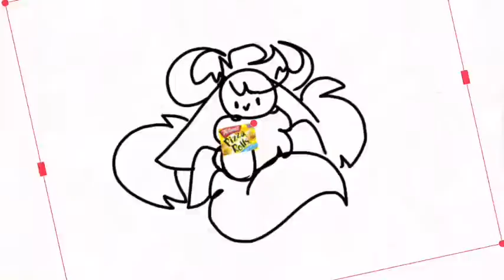(OLD) but it’s totinos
T o t i n o s T o t i n o s T o t i n o s T o t i n o s T o t i n o s T o t i n o s T o t i n o s T o t i n o s T o t i n o s T o t i n o s T o t i n o s T o t i n o s T o t i n o s T o t i n o s T o t i n o s T o t i n o s T o t i n o s T o t i n o s T o t i n o s T o t i n o s T o t i n o s T o t i n o s T o t i n o s T o t i n o s T o t i n o s T o t i n o s T o t i n o s T o t i n o s T o t i n o s T o t i n o s T o t i n o s T o t i n o s T o t i n o s T o t i n o s T o t i n o s T o t i n o s T o t i n o s T o t i n o s T o t i n o s T o t i n o s T o t i n o s T o t i n o s T o t i n o s T o t i n o s T o t i n o s T o t i n o s T o t i n o s T o t i n o s T o t i n o s T o t i n o s T o t i n o s T o t i n o s T o t i n o s T o t i n o s T o t i n o s T o t i n o s T o t i n o s T o t i n o s T o t i n o s T o t i n o s T o t i n o s T o t i n o s T o t i n o s T o t i n o s T o t i n o s T o t i n o s T o t i n o s T o t i n o s T o t i n o s T o t i n o s T o t i n o s T o t i n o s T o t i n o s T o t i n o s T o t i n o s T o t i n o s T o t i n o s T o t i n o s T o t i n o s T o t i n o s T o t i n o s T o t i n o s T o t i n o s T o t i n o s T o t i n o s T o t i n o s T o t i n o s T o t i n o s T o t i n o s T o t i n o s T o t i n o s T o t i n o s T o t i n o s T o t i n o s T o t i n o s T o t i n o s T o t i n o s T o t i n o s T o t i n o s T o t i n o s T o t i n o s T o t i n o s T o t i n o s T o t i n o s T o t i n o s T o t i n o s T o t i n o s T o t i n o s T o t i n o s T o t i n o s T o t i n o s T o t i n o s T o t i n o s T o t i n o s T o t i n o s T o t i n o s T o t i n o s T o t i n o s T o t i n o s T o t i n o s T o t i n o s T o t i n o s T o t i n o s T o t i n o s T o t i n o s T o t i n o s T o t i n o s T o t i n o s T o t i n o s T o t i n o s T o t i n o s T o t i n o s T o t i n o s T o t i n o s T o t i n o s T o t i n o s T o t i n o s T o t i n o s T o t i n o s T o t i n o s T o t i n o s T o t i n o s T o t i n o s T o t i n o s T o t i n o s T o t i n o s T o t i n o s T o t i n o s T o t i n o s T o t i n o s T o t i n o s T o t i n o s T o t i n o s T o t i n o s T o t i n o s T o t i n o s T o t i n o s T o t i n o s T o t i n o s T o t i n o s T o t i n o s T o t i n o s T o t i n o s T o t i n o s T o t i n o s T o t i n o s T o t i n o s T o t i n o s T o t i n o s T o t i n o s- yeet